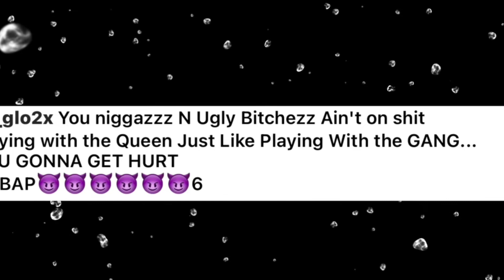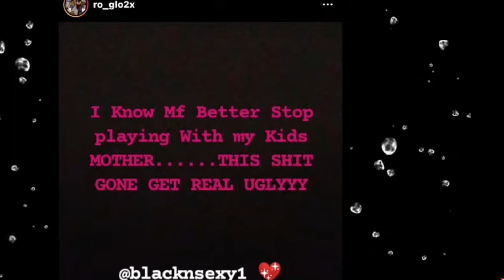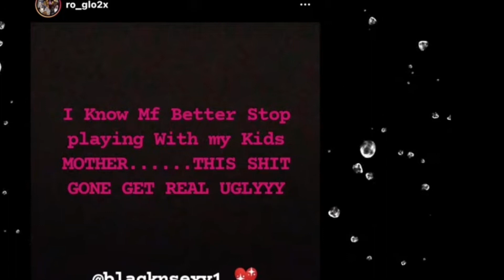Lil Durk may be in DANGER. Big OG from Chicago tells Durk and OTF to stop Playing with his Kids Mom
Lil durk gets a warning from a OG gangsta from Chicago. He says lil durk and otf better stop disrespecting Hid kids mother “Fbg ducks mom “